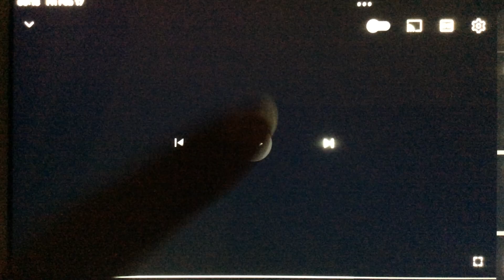Froot Loops - Koi (2010, Rare) (Froot Loops - Mummy (2010) Commercial)